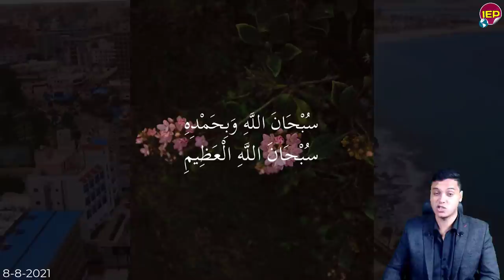تحيا مصر بيان عاااجل جدا من الرئيس السيسي والحكومة هااام مـ ـنذ قليل